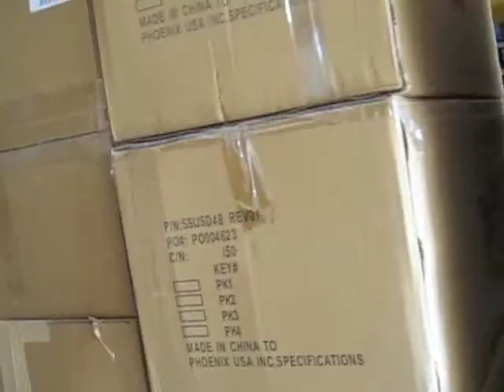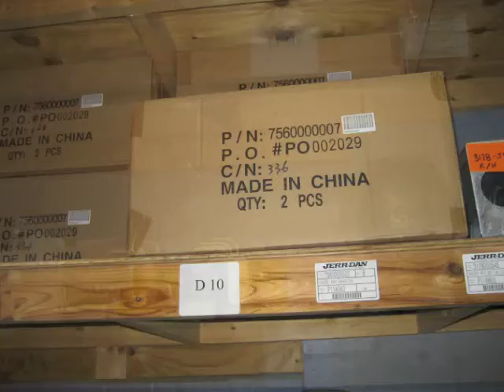Crawford Parts Department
Crawford Truck Sales of Lancaster Massachusetts has over 22,000 parts in stock daily.  This is accompanied by their 3,000 square foot parts department. Crawford Truck is the largest Jerr-Dan parts dealer in the United States of America.
They have everything you need, available next day air!